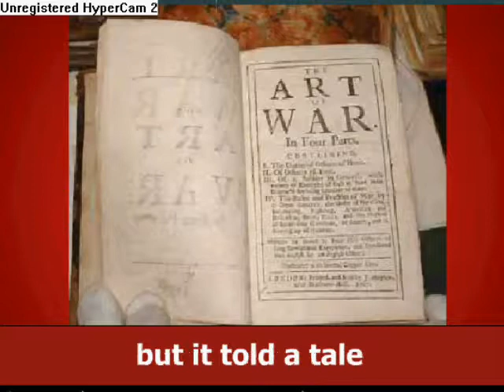the llama song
this video is not mine, its from albinobalcksheep.com